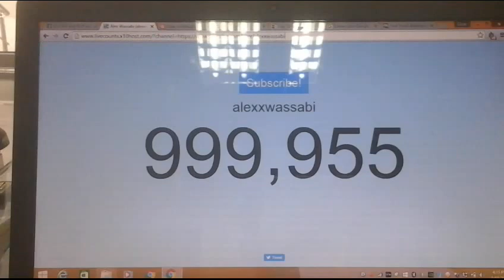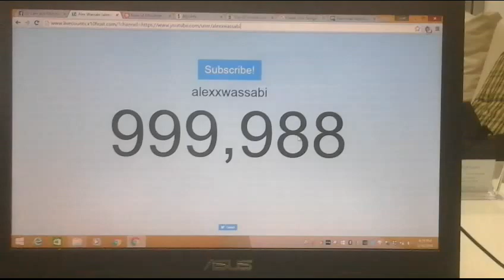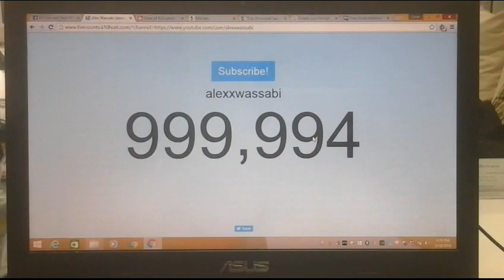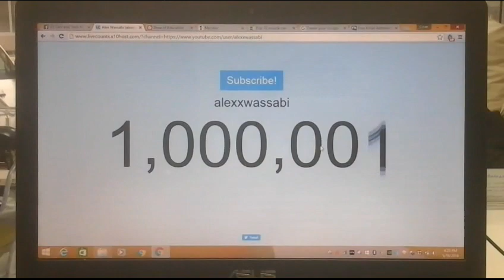ALEX WASSABI VLOGS HITS 1 MILLION SUBSCRIBERS!!!!!